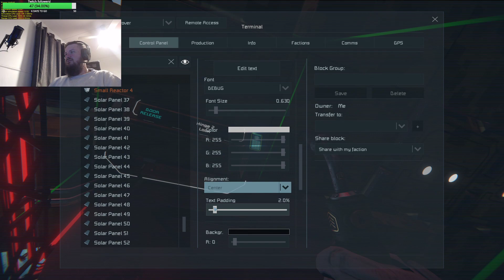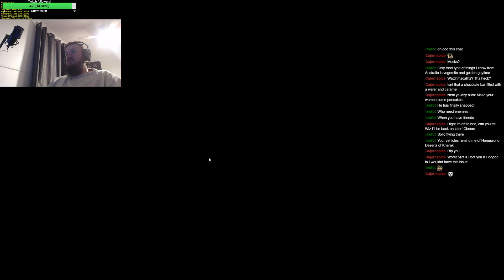Space Engineers ~ Playing on the Ceverus System! ~ 01/07/2020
Taken off Twitch stream from 01/07/2020
Had a bit of a go with some hinges today in making an articulated door for the rear of the rover then some other stuff happened

Public Space Engineers Server: 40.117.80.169:27016
*note* Experimental with mods, some might change over time

You can find me in the following Discords:
~ LastStandGamers
~ Drunken Republic
~ The Ball&Chain Gang